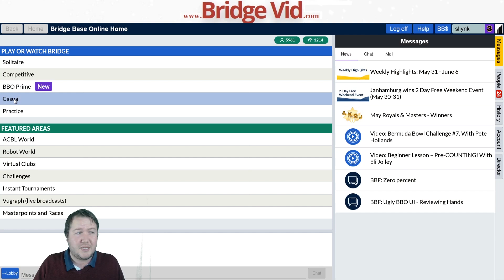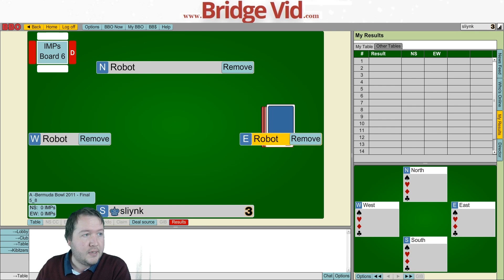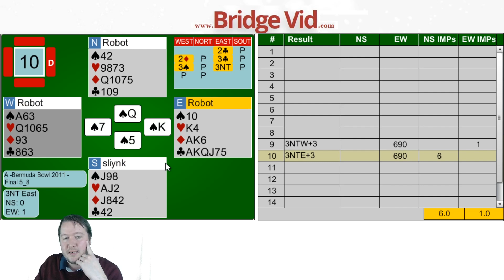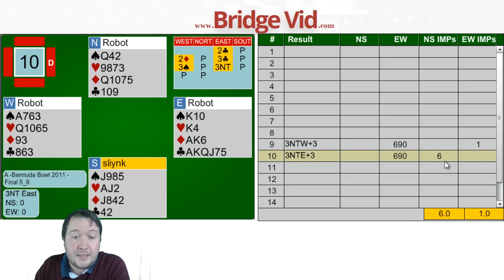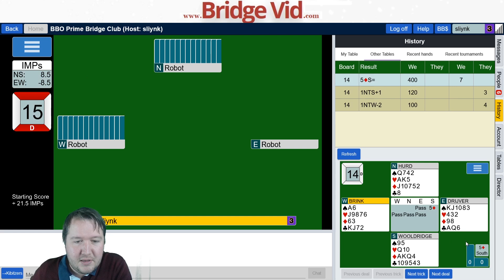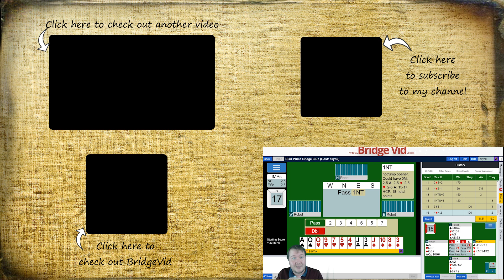Bermuda Bowl Challenge #8 - Finding minor suit slams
A little advice on finding those tricky minor suit slams.